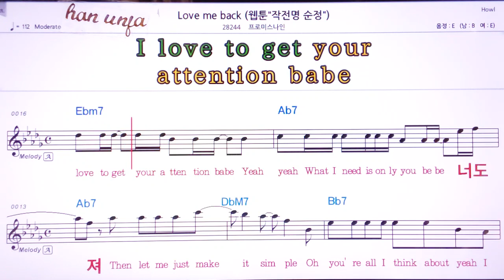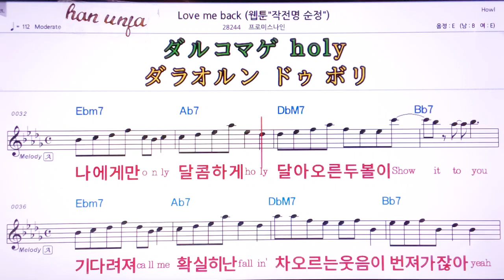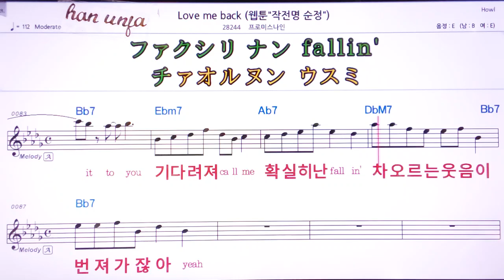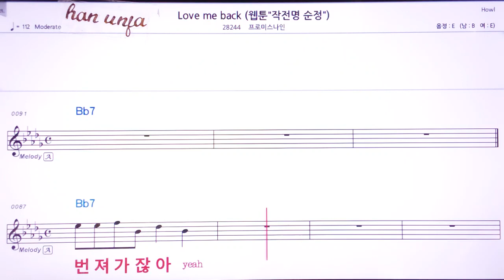💖 Love me back/v프로미스나인 👍MR,유투브 노래방, 가라오케, 악보, 코드, 가사 ,Karaoke,반주